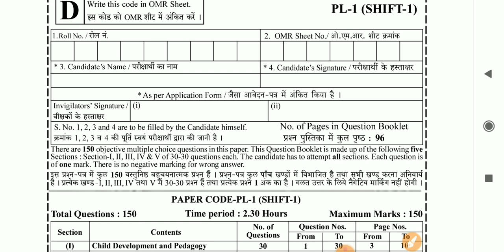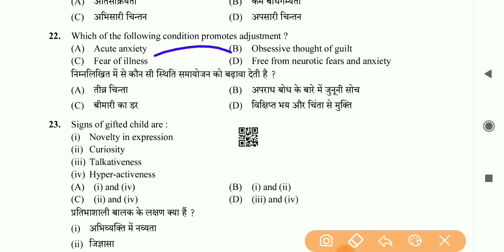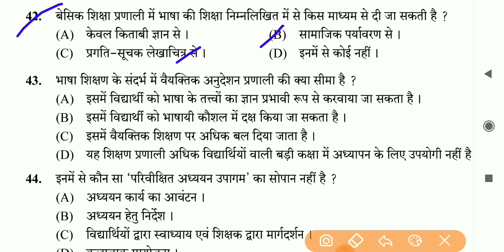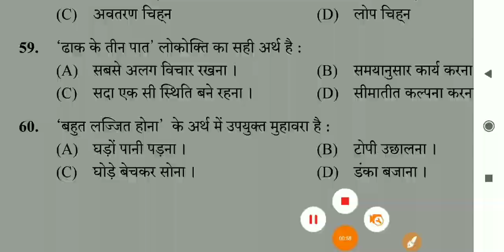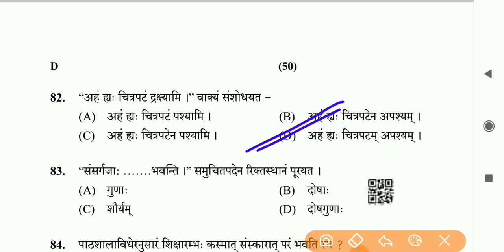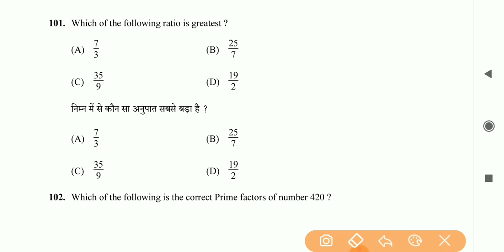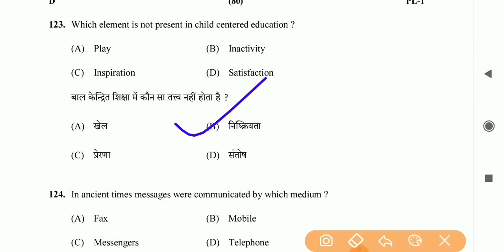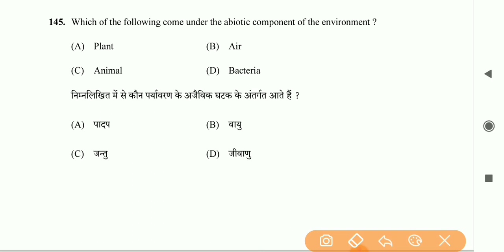REET PAPER L1 SOLUTION 23 JULY||reet paper solution 2022||reet level 1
REET PAPER SOLUTION 23 JULY ||reet paper solution||reet paper solution 2022||reet level 1